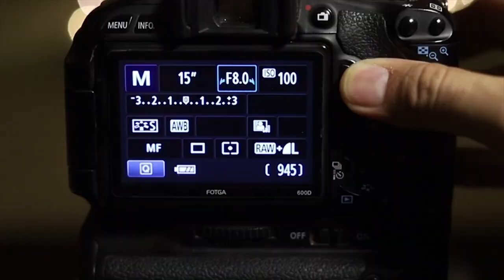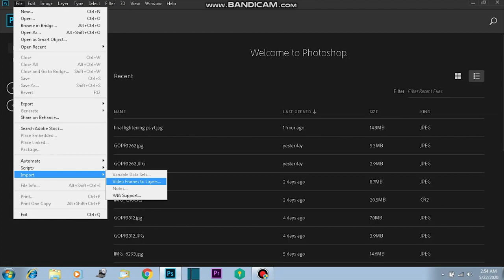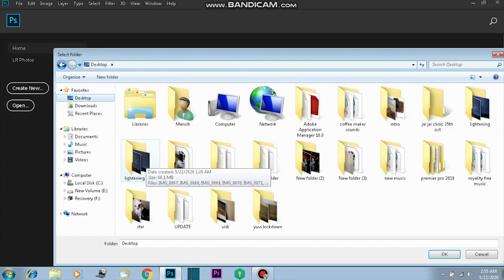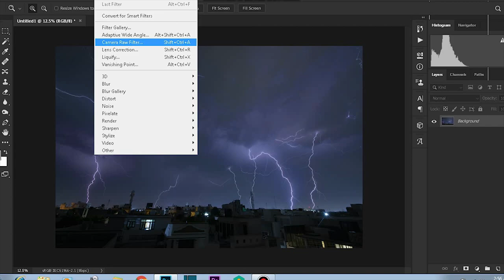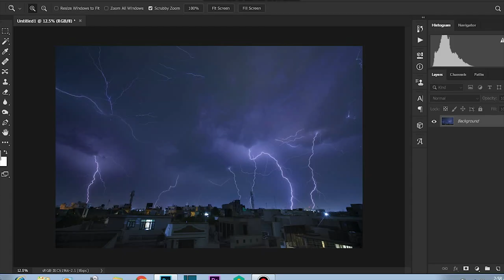How to photograph lightening (IN HINDI)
How to take beautiful pictures of lightning.   I'm sharing my tips to take better lighting photos including Camera settings, tips and tricks and accessories used to capture  lightening.
 It's thunderstorm time! Let's get out there and shoot some.

Keep shooting
Keep growing

Gear used: Main Camera- Eos 6D mark II,
                   Second camera - Eos 600D
lenses used -  Canon 50 mm 1.8 stm ,
                        Canon 100 mm f/ 2.8 USM L
                        Tokina 16-28 mm f/ 2.8
Tripod :            Benro A650 F BH2
                         Joby gorilla pod 3X
Mic used :       Boya MM1